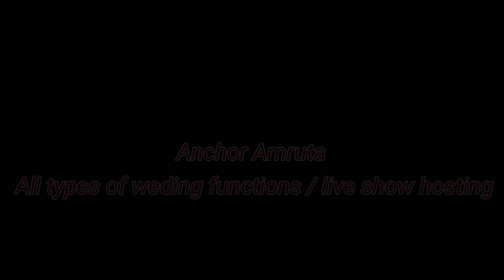Anchor Amruta Mehta 20/11/2021 at Nirali Rishort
ROYAL RADHA KRISHNA

Anchor bhargav & amruta       Present...

Aradhya group of  event
management

Merege dance coriyografhay

# merege braide & groom entry specialist

➖Dandiya Ras,
➖Marriage Reseption,
➖Birthday Party,

➖DJ (With Lighting & Anchor),
➖Karaoke🎤 shows,
➖Instrumental Musical Shows
➖Call for all type of events  &
      Shows...

Rajkot - Gujarat 🇮🇳.